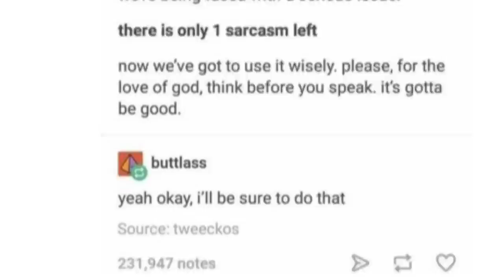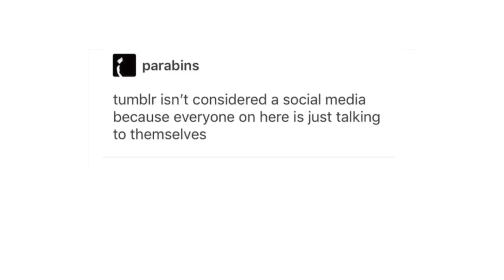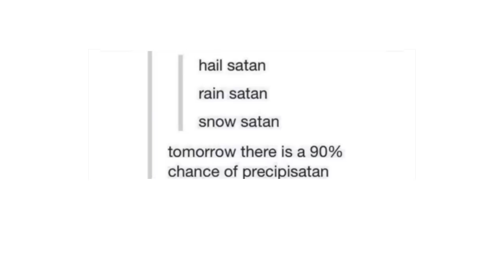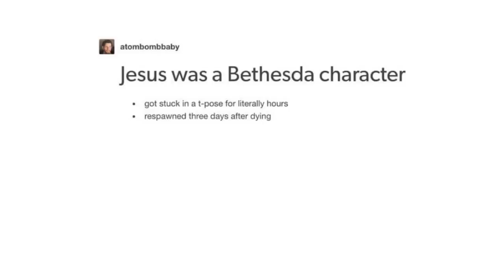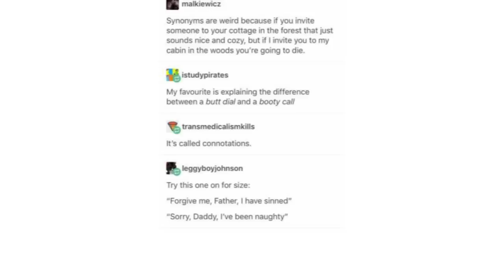Late Night Tumblr Posts [The Deca-dent One]